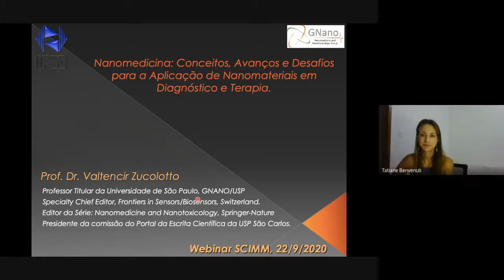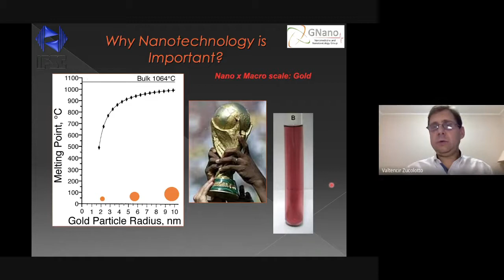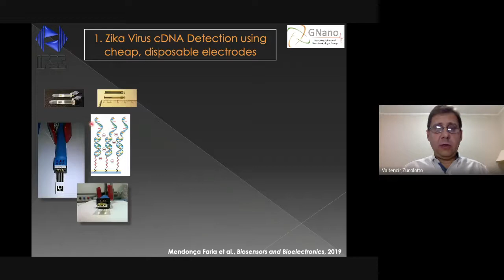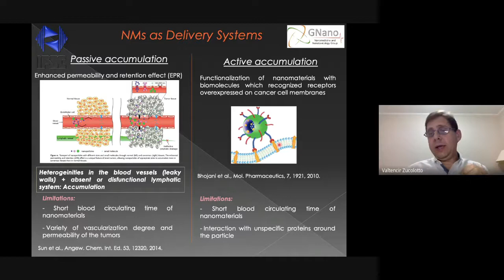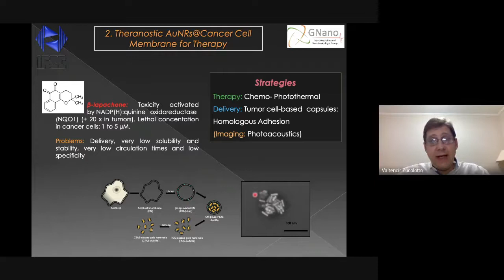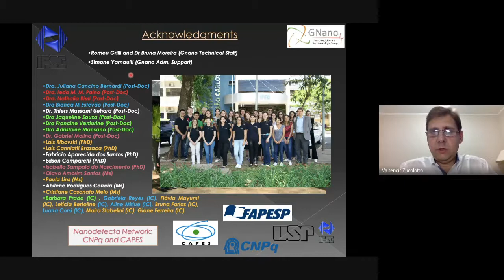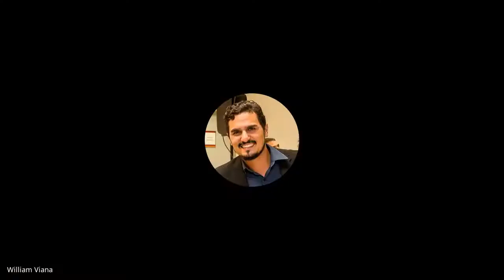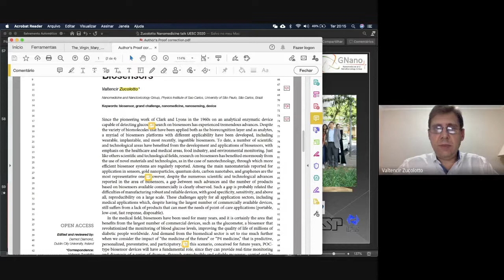[I SCIMM] - 22/09 - Palestra: O que é Nanomedicina.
Transmissão do I SCIMM realizado no dia 22/09/2020, às 18h30.

Palestra: O que é Nanomedicina: Conceitos, Avanços e Desafios para a Aplicação de Nanomateriais em Diagnóstico e Terapia.
Facilitador: Prof. Dr. Valtencir Zucolotto.